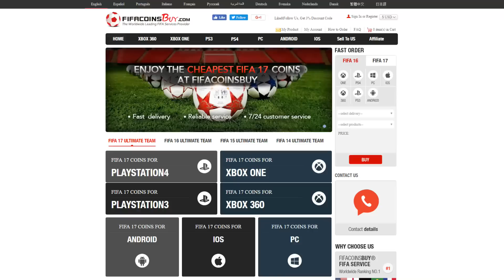Numele lui este HAGI, IANIS HAGI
FIFA 17 Romania "CARIERA" Episodul 11!
►COINS la FIFA 17 codul "cvic" pt. reducere!